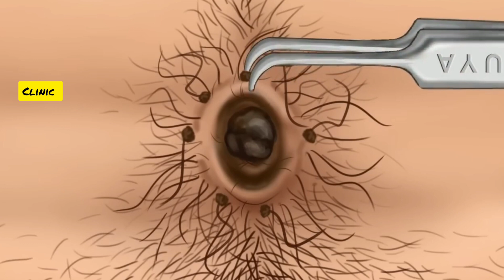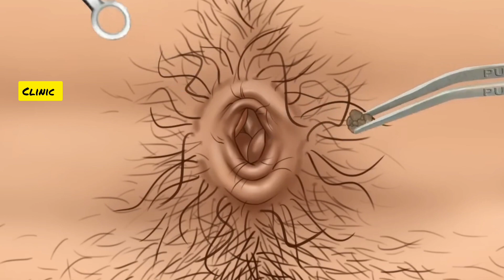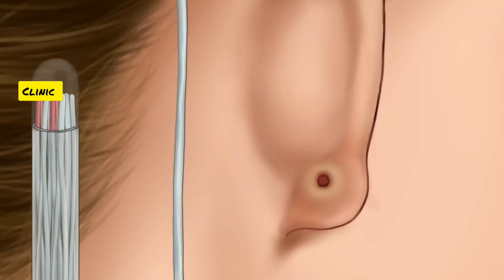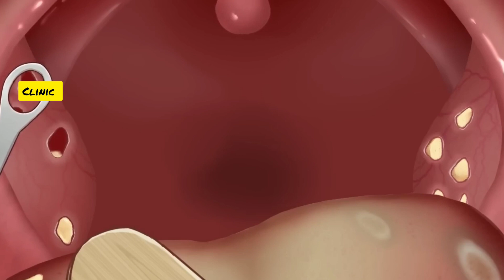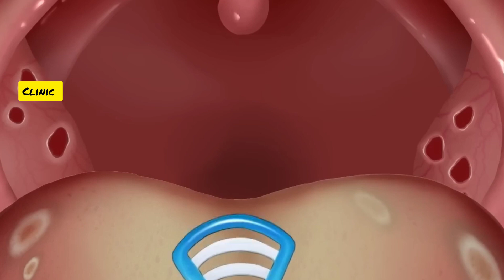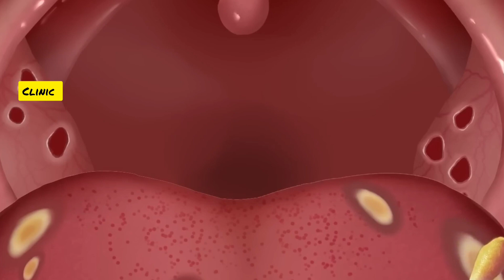Animation clinical clinic asmr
Animation clinical clinic asmr video please support me also support me 💕 earning click clinic
Mouthwash clinic
Eyes clinic